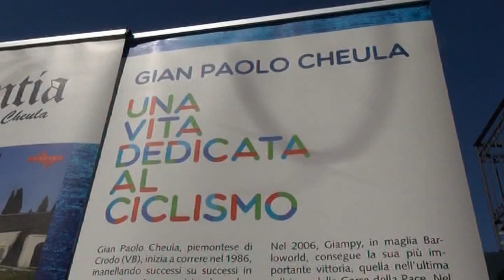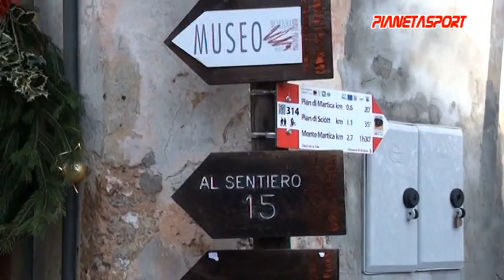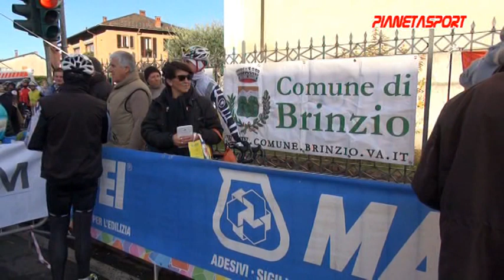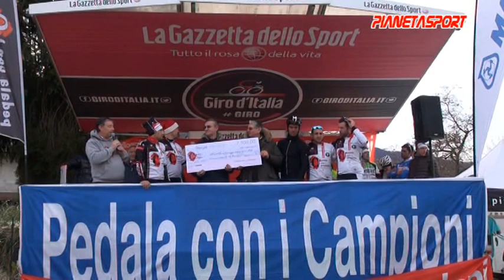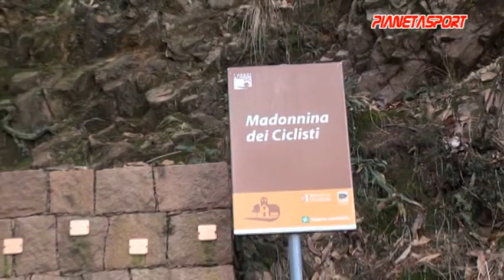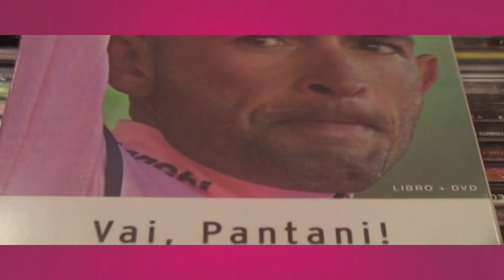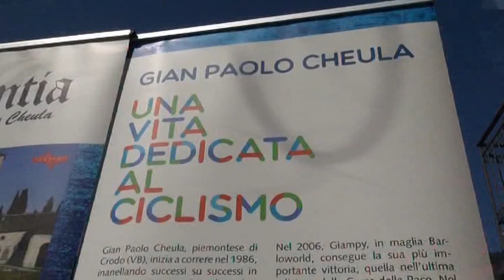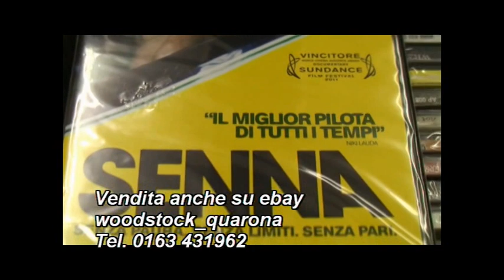15^ PEDALA CON I CAMPIONI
08/12/2014 Cicloturista a scopo benefico con 1900 partenti